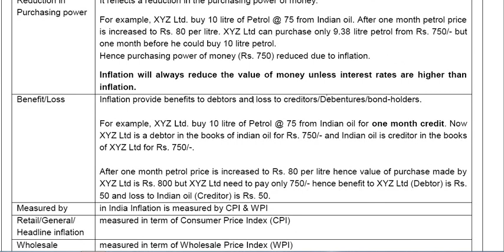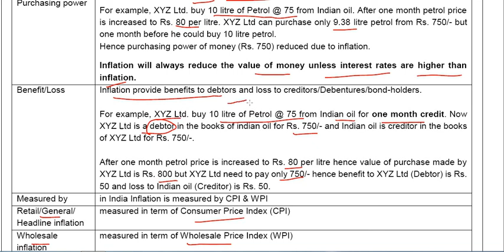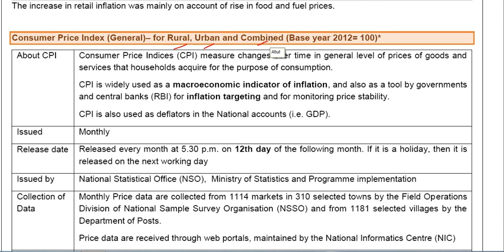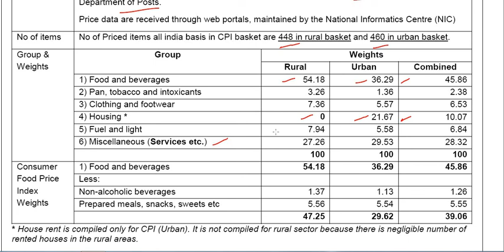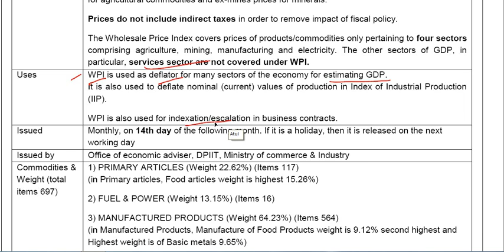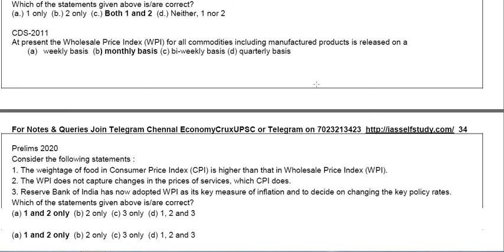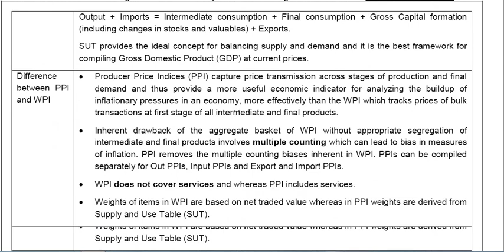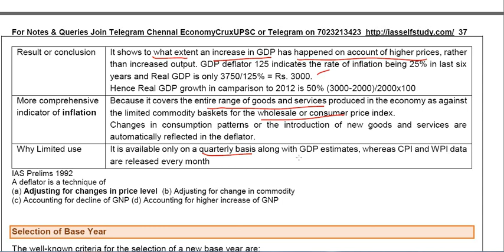Class 8 Inflation, Consumer Price Index, Wholesale Price Index, PPI, GDP Deflator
Download Crux of Indian Economy for IAS/UPSC Prelims 2021 book